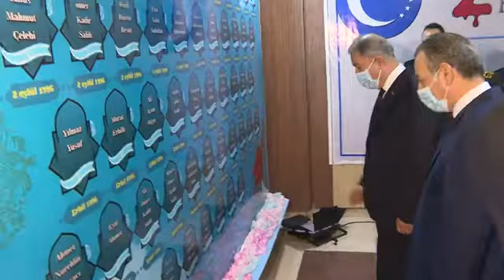Millî Savunma Bakanı Hulusi Akar, Irak’ta Türkmenlerle Buluştu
Millî Savunma Bakanı Hulusi Akar, beraberinde Genelkurmay Başkanı Orgeneral Yaşar Güler ile gittiği Erbil’de Irak Türkmen Cephesi Erbil Ofisini ziyaret etti.

IKBY Oluşumlardan Sorumlu Bölge Bakanı ve Irak Türkmen Cephesi Yürütme Kurulu Üyesi Aydın Maruf Selim ve beraberindekiler tarafından karşılanan Bakan Akar, “Hepimizin, 83 milyonun kalbi sizlerle birlikte” ifadesiyle kendisini bekleyenleri selamladı.

Bağdat ve Erbil’de önemli, faydalı ve yapıcı görüşmeler gerçekleştirdiklerini belirten, sorunların çözümü için birlikte çalışılmasının önemine değinen Bakan Akar, “Umudumuz, dileğimiz başta terör olmak üzere sorunların bir an önce çözülmesidir” dedi.

“Sizlerin, tüm Iraklı kardeşlerimizin refah ve huzur içinde yaşaması en samimi dileğimizdir” diyen Bakan Akar, bunun önündeki en önemli engelin terör örgütü PKK olduğunu söyledi.

IKBY Oluşumlardan Sorumlu Bölge Bakanı ve Irak Türkmen Cephesi Yürütme Kurulu Üyesi Aydın Maruf Selim de Bakan Akar ve heyetini Erbil’de ağırlamaktan duyduğu memnuniyeti dile getirerek, “Bizim için önemlisiniz. Çalışmalarınızı sonuna kadar destekliyoruz” ifadesini kullandı.

Bakan Akar daha sonra Aydın Maruf Selim ve Irak Türkmen Cephesi yetkilileri ile bir süre görüştü. Görüşme öncesi Bakan Akar, Erbil Türkmen Şehitleri anısına hazırlanan panoyu da bir süre inceledi.

Daha sonra Bakan Akar beraberinde Genelkurmay Başkanı Orgeneral Güler ile Türkiye’nin Erbil Başkonsolosluğunu ziyaret etti.

Başkonsolos Hakan Karaçay ve başkonsolosluk çalışanları ile bir araya gelen Bakan Akar, ziyaretinin ardından Irak’taki temaslarını tamamlayarak yurda döndü.